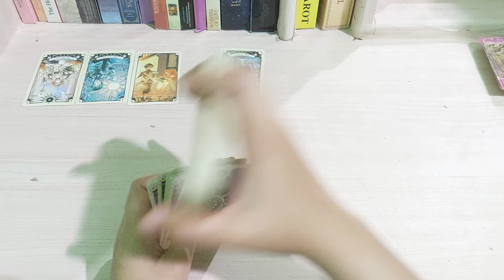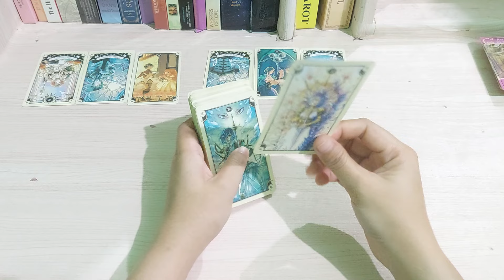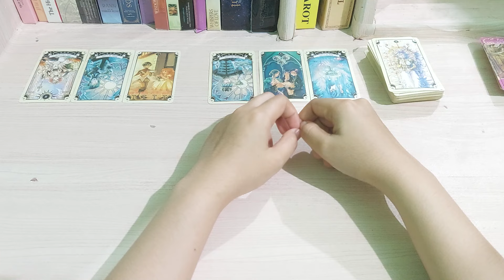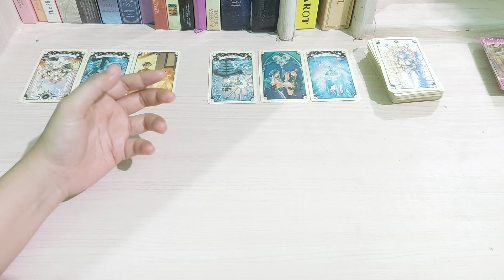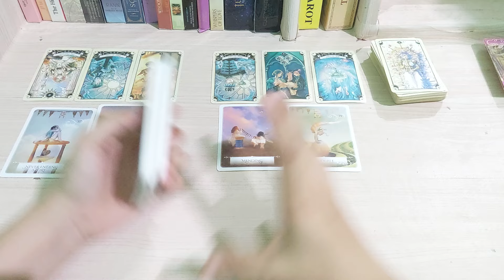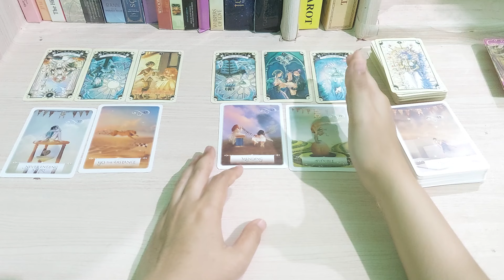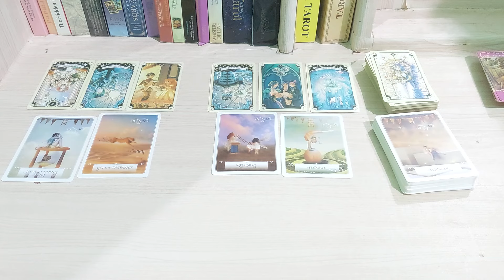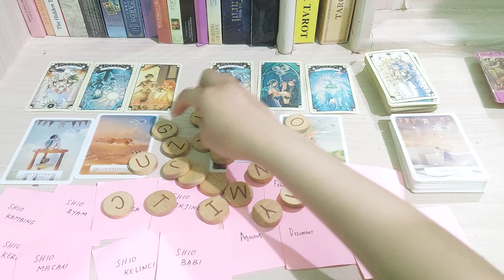sangking galaunya sampai buat lagu buat kamu 🤭